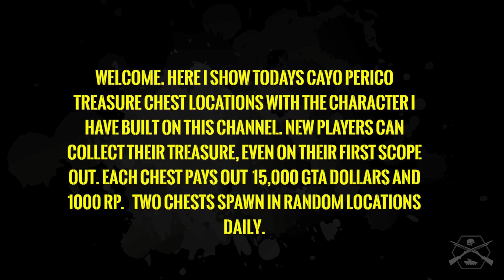GTA ONLINE: DAILY TREASURE CHEST LOCATIONS. 21ST JUNE 2021.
TIME STAMPS:
0.00 INTRODUCTION.
1.16 CAYO PERICO DAILY TREASURE CHEST LOCATION 1.
5.34 CAYO PERICO DAILY TREASURE CHEST LOCATION 2.

GTA Online Daily Collectables, Cayo Perico Scope Out, Daily Treasure Chest Locations for 21ST JUNE 2021.

STAY FROSTY